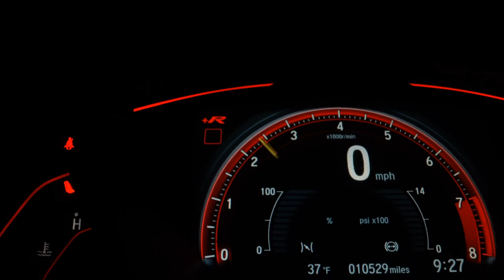TOYOTA HILUX - 2017 - Ribeirão Preto/SP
Dados do Veículo
Veículo: TOYOTA / HILUX 2.8 SRV 4X4 CD 16V
Ano: 2017/2017
Combustível: DIESEL
Portas: 4 PORTAS
Câmbio: Automático
Cor: PRETA
KM: 122.143

✅ Air Bag
✅ Alarme
✅ Ar Condicionado
✅ Ar Quente
✅ Capota Marítima
✅ Desembaçador Traseiro
✅ Direção Hidráulica
✅ Encosto de Cabeça Traseiro
✅ Freio ABS
✅ Protetor de Caçamba
✅ Retrovisores Elétricos
✅ Rodas de Liga Leve
✅ Tração 4x4
✅ Travas Elétricas
✅ Vidros Elétricos
✅ Volante com Regulagem de Altura
✅ Kit Multimídia
✅ Trio Elétrico
✅ Piloto Automático
✅ Entrada USB
✅ Controle de Som no Volante
✅ Bluetooth
✅ Porta Copos
✅ Trava Elétrica Central
✅ Bancos Elétricos
✅ Câmera de Ré
✅ Ar Digital
✅ Estribo
✅ Protetor de Cárter
✅ Rádio USB
✅ Som Original